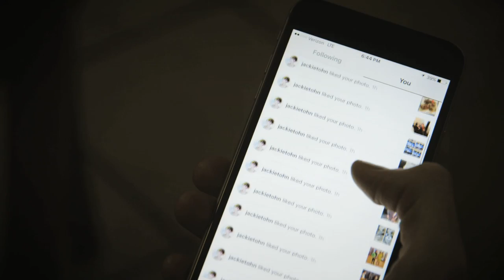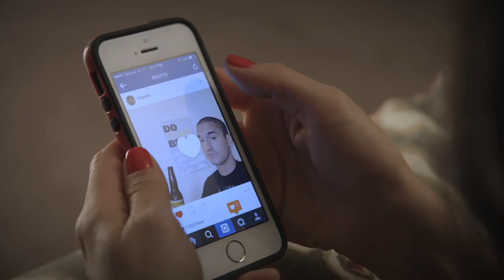Deep Like - Official Music Video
A tutorial on WHAT NOT TO DO on INSTAGRAM.

THE PEOPLE:
Director - Jacob Strunk
DP - Meena Singh
Editor - Jose Troconis
Color Correction - Kimo Easterwood
Graphics - Nick Dungo
PA - Joey Long / @joeylongisland
H/MU - Susie Lynn / @susielynnmakeup -
             Natalie Herrera / @natalieherreramakeup

Coffee Shop Guy - Gerardo Celasco / @gerardocelasco
Instagram Guy - Bill Dixon / @billdixon
Dick Pic Guy - Big Wax / @bigwax
Living Room Guy - Eric Jungmann / @ericjungmann
Backup Dancers - Heather Pasternak / @hellopasternak
                                Nikki White / @nikkiwhite4
                                Jessica Keenan / @jkeenancomedy

Additional footage shot by - Keith Blomberg
Additional Production Stuff - Jake Adams

Song Produced by - Lenny Skolnik & Tony Rodini

Blacktop Coffee - DTLA / @blacktopcoffee
Apliiq HQ - DTLA / @apliiq
Hollywood Improv Lab / @hollywoodimprov